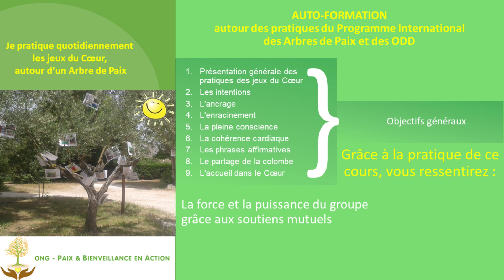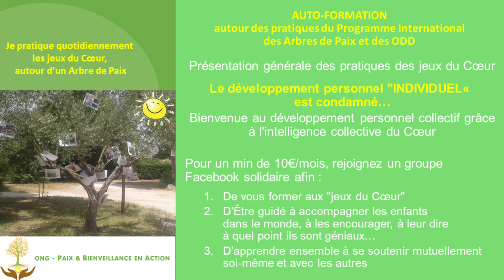Auto Formation autour des pratiques du Programme International des Arbres de Paix et des ODD #1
Voici le lien pour vous Auto-Former grâce à la puissance d'un groupe Facebook

Présentation générale des pratiques des jeux du Cœur

Le développement personnel "INDIVIDUEL« est condamné…
Bienvenue au développement personnel collectif grâce à l'intelligence collective du Cœur

Pour un min de 10€/mois, rejoignez un groupe Facebook solidaire afin :
1. De vous former aux "jeux du Cœur"
2. D'Être guidé à accompagner les enfantsdans le monde, à les encourager, à leur direà quel point ils sont géniaux…
3. D'apprendre ensemble à se soutenir mutuellement soi-même et avec les autres

Je pratique quotidiennement les jeux du Cœur, autour d’un Arbre de Paix
Les intentions
L'ancrage
L'enracinement
La pleine conscience
La cohérence cardiaque
Les phrases affirmatives
Le partage de la colombe
L'accueil dans le Cœur

Grâce à la pratique de ce cours, vous ressentirez :
Les bienfaits de la Nature
Les immenses bénéfices qu’il y a de respirer en conscience dans le Cœur
Le bonheur qu’il y a d’accompagner les enfants du monde sur ce chemin de Bienveillance et de Paix
La force et la puissance du groupe grâce aux soutiens mutuels

Notre nouvelle viiiie en dépend !

Voici l'expertise de l'ONG Paix & Bienveillance en Action auprès de plus de 500.000 enfants, jeunes, familles, communautés éducatives dans plus de 25 pays dans le monde